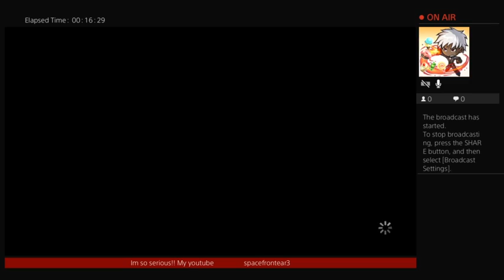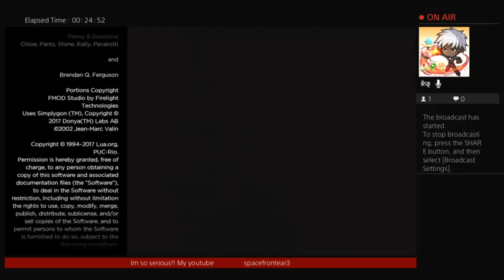THE WALKING DEAD:A NEW FRONTIER!!! EPISODE 5! LETS FINISH THIS!!💀💪😈💪💫✨@xlcbaby1